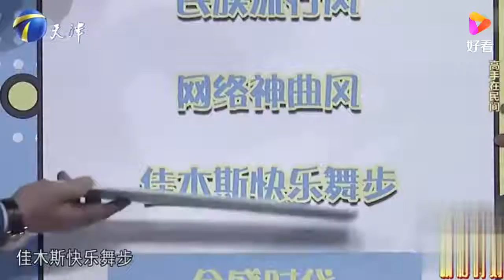小伙是广场舞达人，教企业家们跳兔子舞，企业家 群魔乱舞丨非你